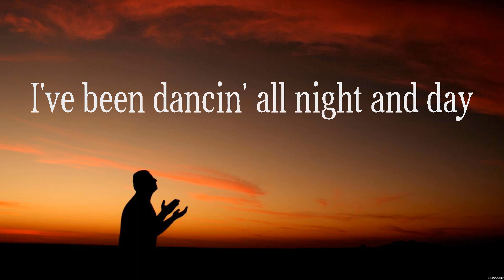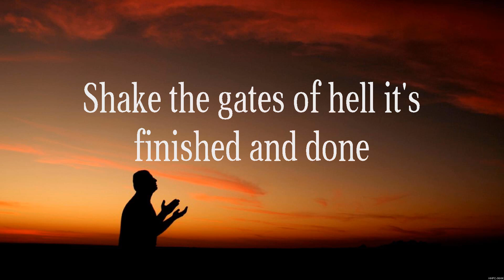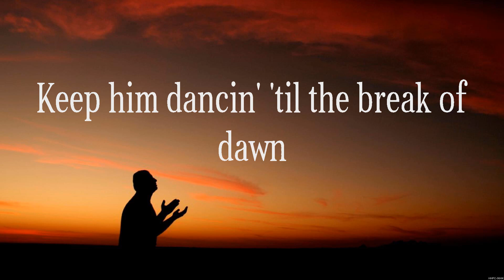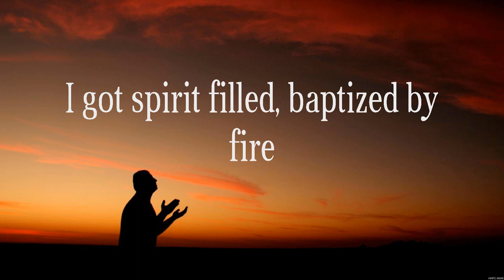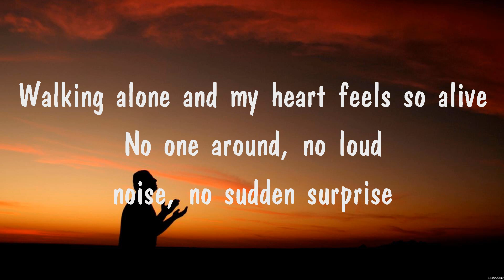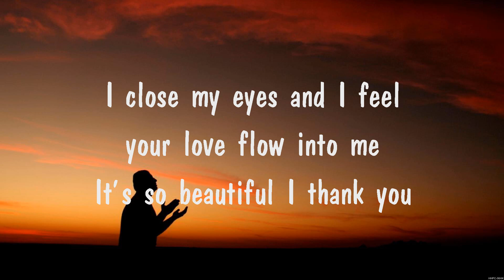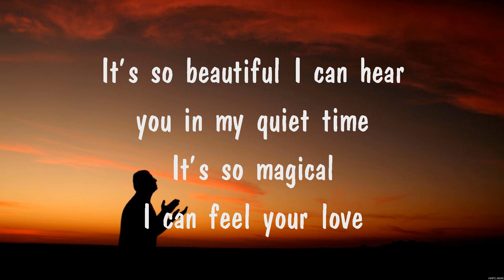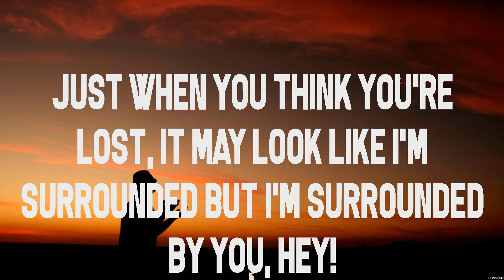Crowder - Run Devil Run (Lyrics) Michael W. Smith, Crowder